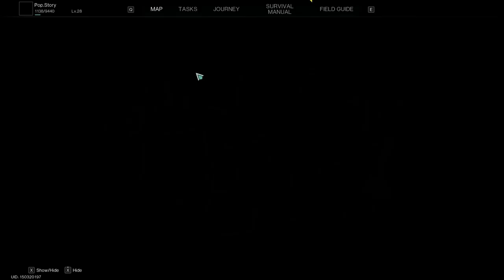Once Human ตอนที่ 54 ระเบิดรถนรก Cult FM